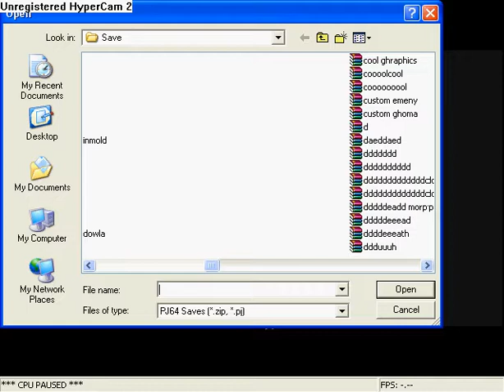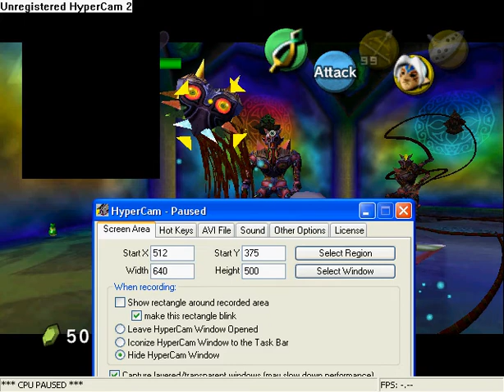Zeldabeats saves!!!.avi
My saves!!!